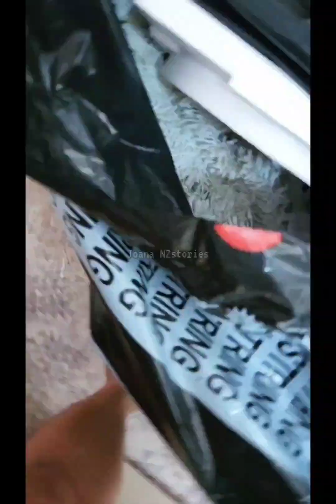Dear Diary Series | (1) Packing Things for Relocating Journey 💯🇳🇿 Waikato to Manawatu Region